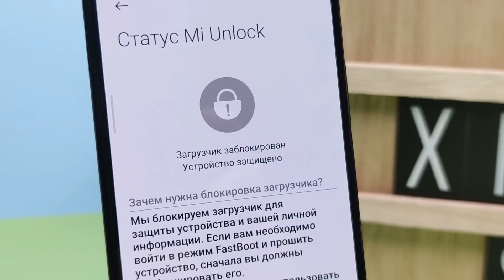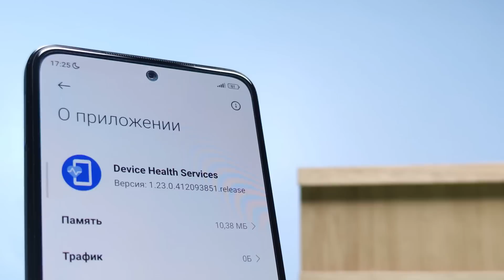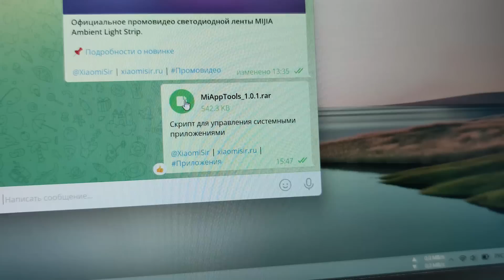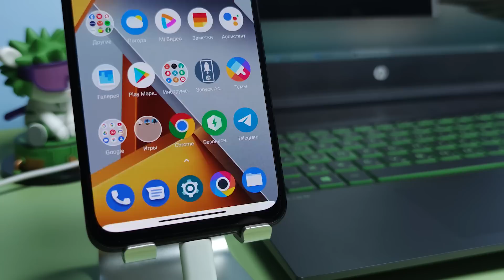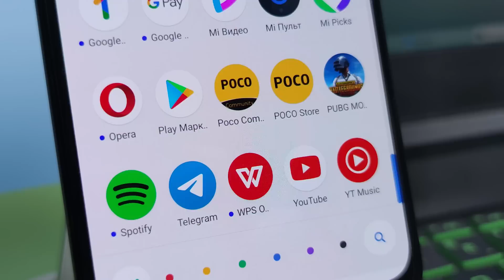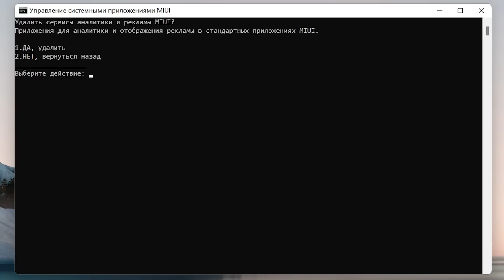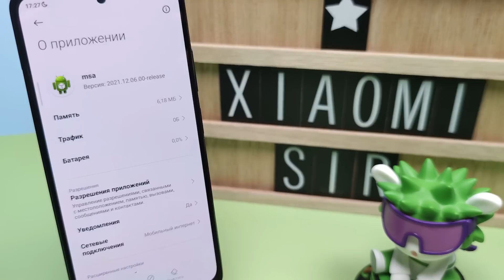Как удалить системные приложения на Xiaomi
В этом видео мы поделимся самым простым и универсальным способом удаления и восстановления системных приложений на Android.
Для вашего удобства мы сделали собственный максимально простой и интуитивно понятный скрипт, который позволит на любом смартфоне Xiaomi с любой версией MIUI и Android не только безопасно удалить системные приложения, но и при необходимости также восстановить их. И все это без рут прав и разблокировки загрузчика.

📱 Обзор снят на Mi 10T Pro